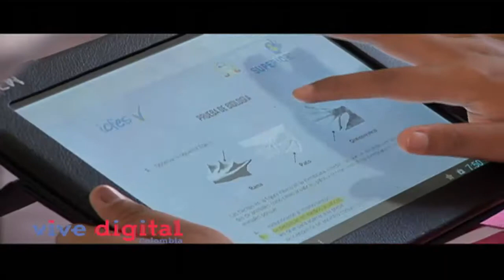Resumen Rendición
En el cuatrienio se realizó la mayor donación de computadores y tabletas a colegios y escuelas públicas y el campo colombiano quedó conectado a Internet. Ese y otros logros en la rendición de cuentas de los últimos 4 años de ejecución del Plan Vive Digital.